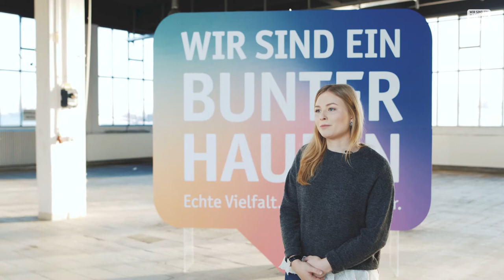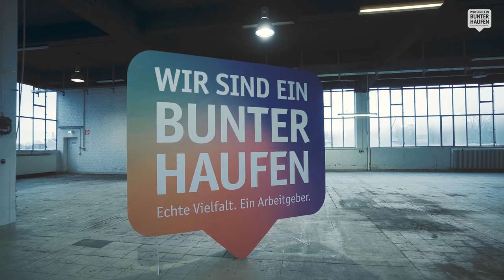Wir sind ein bunter Haufen: Lena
Lena ist Verwaltungsbeamtin bei der Stadt Gelsenkirchen.